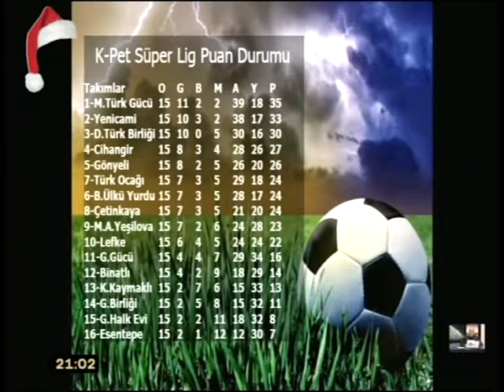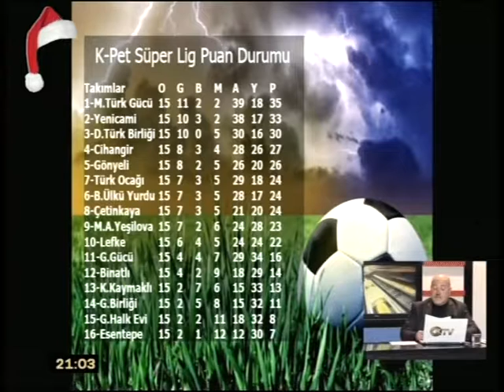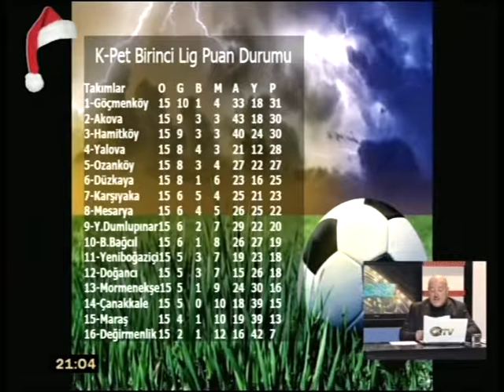FUTBOLUN ZİRVESİ 29 ARALIK